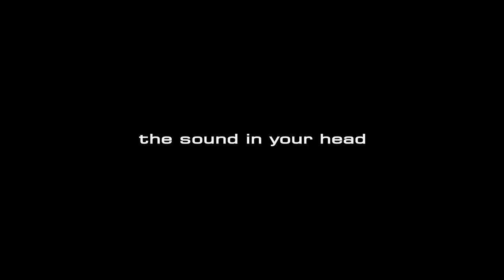Luke Morley & Ben Matthews - Thunder - Blackstar 10th Anniversary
Special words from Luke & Ben celebrating our 10th anniversary.